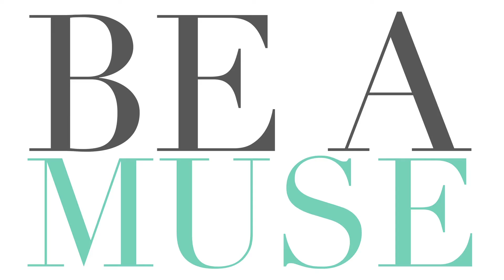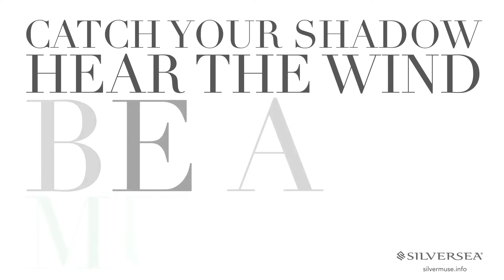Silversea - Silver Muse - Be A Muse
Silversea Cruises is happy to present their new flagship, Silver Muse, to be delivered in the spring of 2017. The new ultra-luxury ship accommodates 596 guests, representing an exciting evolution of Silver Spirit that will redefine ultra-luxury ocean travel, enhancing the small-ship intimacy and spacious all-suite accommodations that are the hallmarks of the Silversea experience.